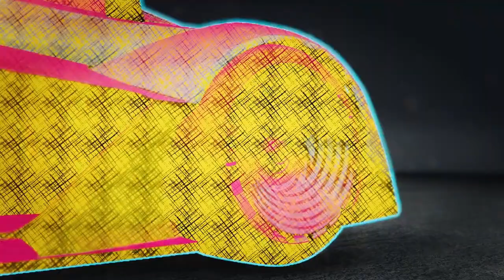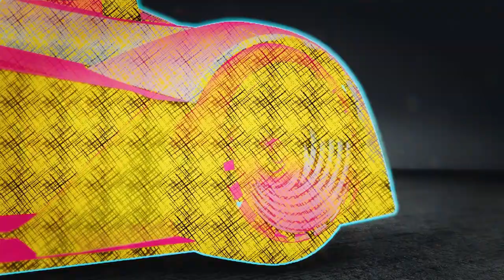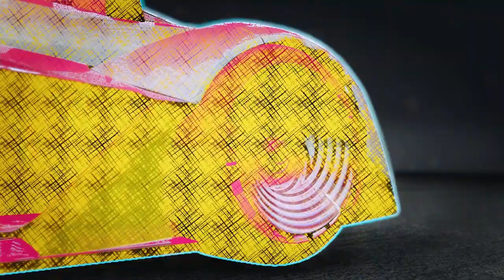what if deku was muzan || part #2 (mha x demon slayer)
in this story, deku is muzan from demon slayer. What will happen when he embraces his hidden powers and his true identity? Find out in part 2 of this story!

If you're a fan of the popular animes mha and demon slayer, then you'll love this story! It features deku, a character who becomes the demon king muzan from demon slayer. What will happen when he discovers his hidden powers and his true identity? Find out in part 2 of this story!

story by DeathlyJazzHands55 check them out